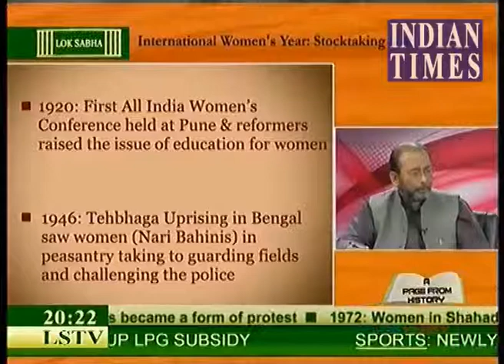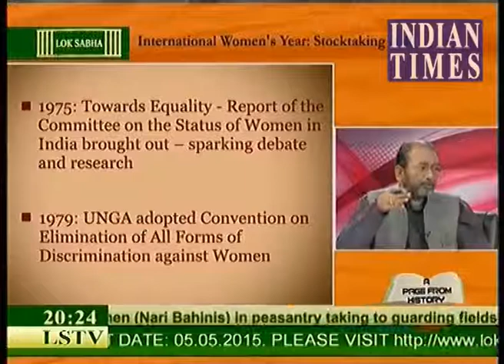A Page From History International Women's Year Stocktaking Episode 1